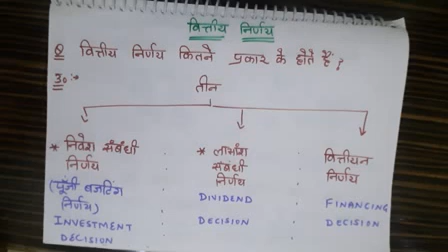XIIBST Vyavsayik vitt-1